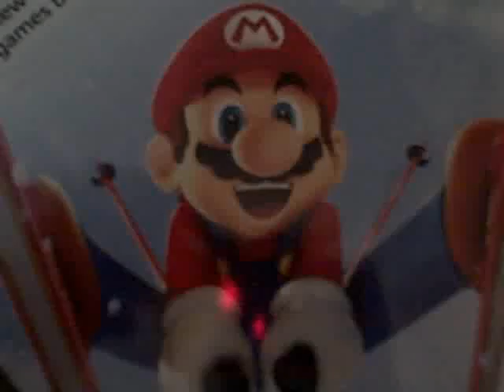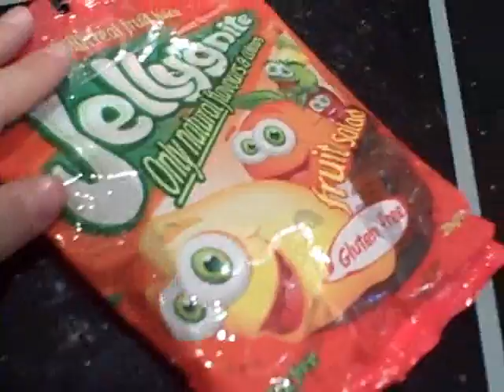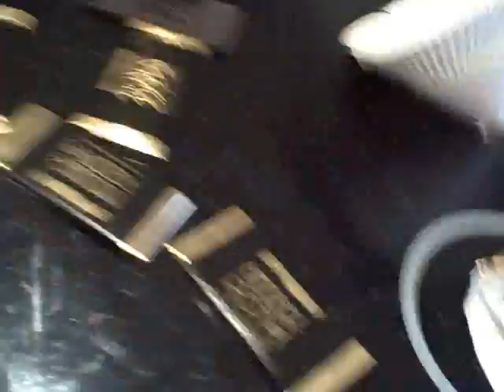Biggest Gainer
Watch this video if you want to be fat